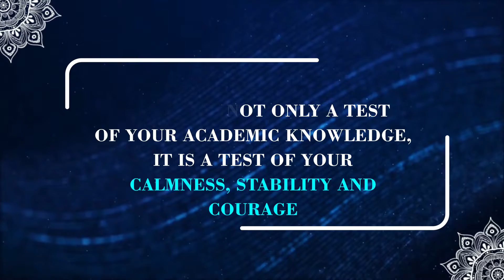All the best | UPSC Prelims 2022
CivilSteps is an education-technology startup -- in the field of online learning and test preparation. It is designed to help IAS aspirants clear the UPSC Civil Services Exam (CSE) by self-study. Our mission is to create leaders of tomorrow -- having multi-dimensional knowledge, skills, and insights.